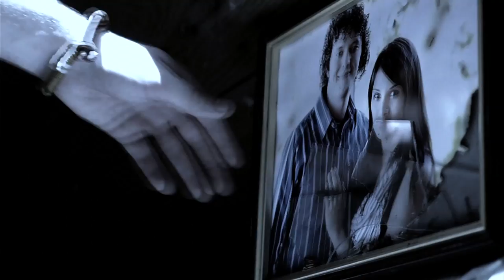Drowning Iris - Cicada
This is the official music video for "Cicada" by Drowning Iris.

Produced by New Tech Media